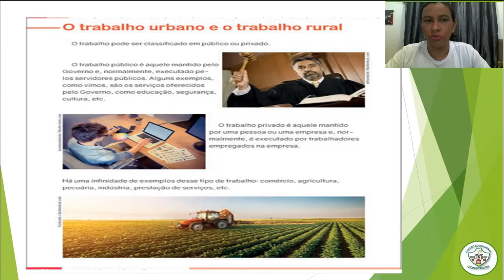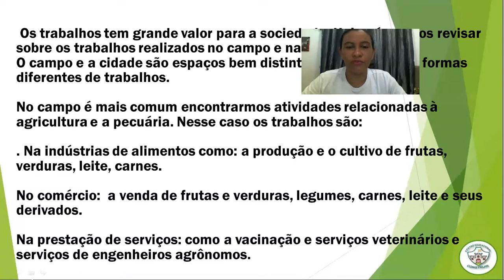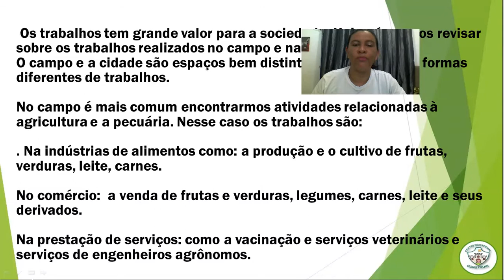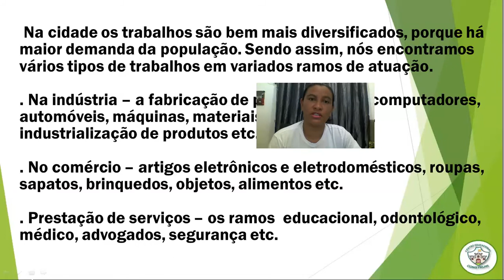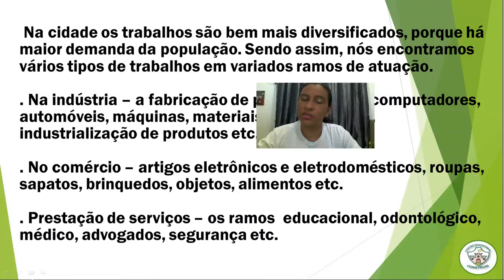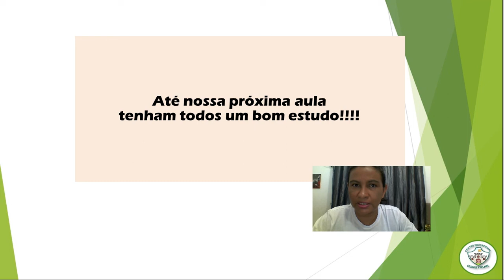3º ANO - AULA 16 DE HISTÓRIA / REVISÃO PARA O TD